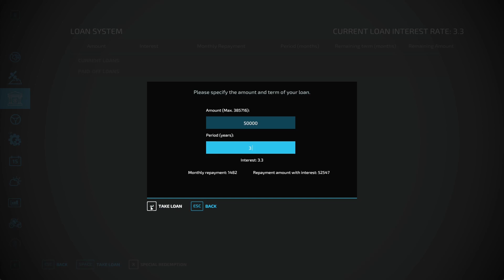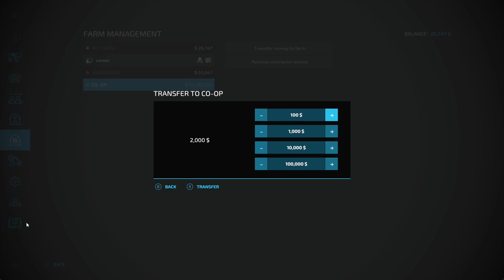1980's Buying Hogs & Spreading Lime - Taheton #4 - Farming Simulator 22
If you are interested in donating, all donations big or small are welcome all funds will be put back into the channel to continue to make better, higher quality videos.